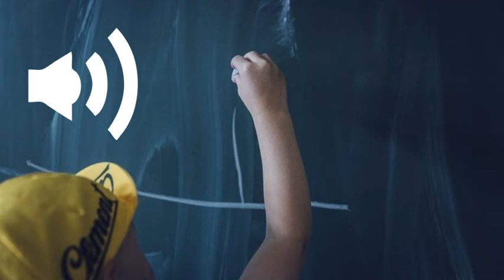bruit ecrire à la craie sur un tableau noir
Plusieurs bruits de craie sur un tableau noir.
credit: sardin
bruit de craie sur tableau,bruit craie qui crisse,bruit craie,bruit craie tableau,son de craie sur tableau,son craie tableau